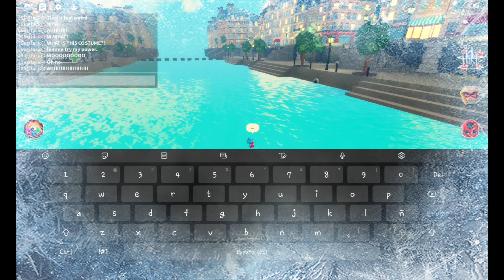How Marinette Discovered the power ups | Miraculous RP Quests Of Ladybug & Cat Noir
¡Hola amigos! No olvideis de subscribiros, darle like y ¡haz clic en la campanita para noticias de mis nuevos videos! (¡Nunca estes triste!💖)

So this is a mini video of how Marinette discovered the power ups. (Aqua, Stalac, Space)

Esto es un mini video de como Marinette descubrió los power ups. (Aqua, Hielo, Espacio)